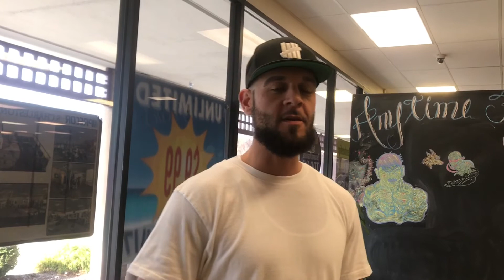Do you use BCAA’s??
Last video on the Supplement of the month for November. I asked a few members of the Gym if they use them... here are their answers!